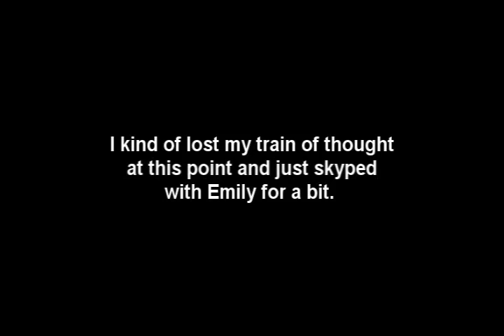My Motivation :)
This is the first thing I've been seriously excited about in a long time. :)

It's nice to finally have something to look forward too. For the past 5 months I've merely been going through the motions of life. Now things are really starting to happen for the better for me and I'm extremely thankful :)

This is just the cherry on top (;